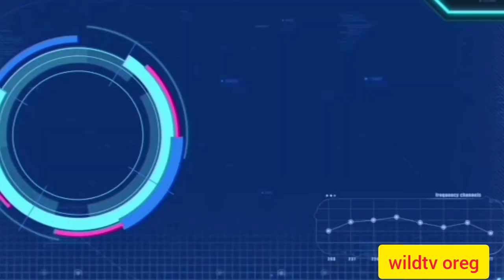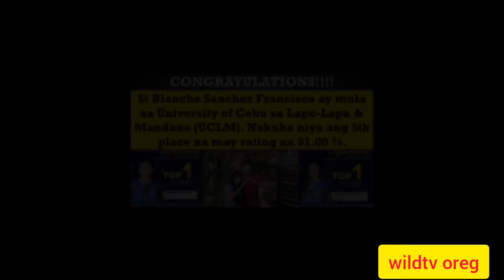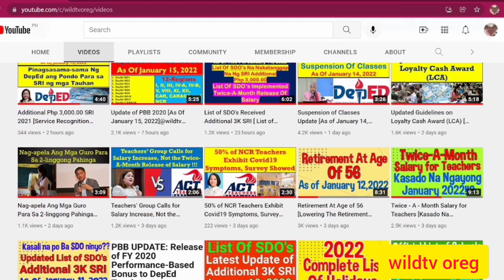CONGRATULATIONS!!! Mag-Jowa, Parehong TOP 1 Sa LET (Licensure Examination For Teachers)@wildtvoreg